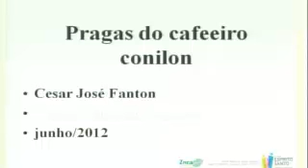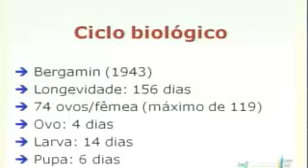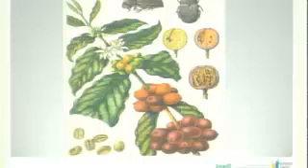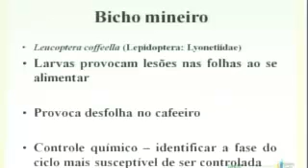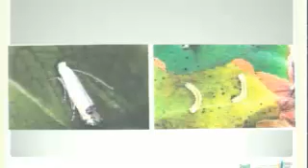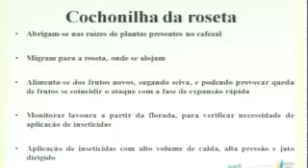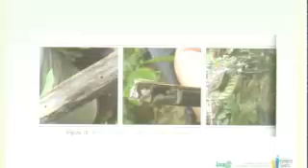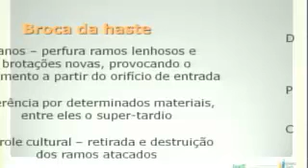Manejo de pragas em Coffea canephora César José Fanton Incap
Manejo de pragas em Coffea canephoraCésar José Fanton, Pesquisador do Incaper - Brasil - Captured Live on Ustream